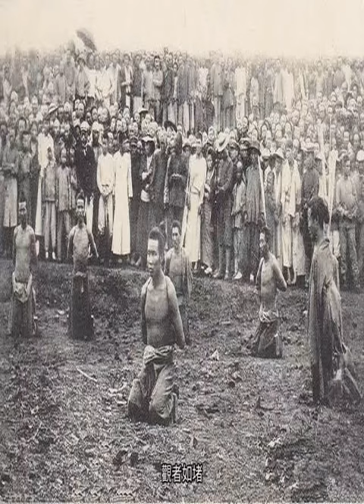晚清老照片：自稱“刀槍不入”的義和團